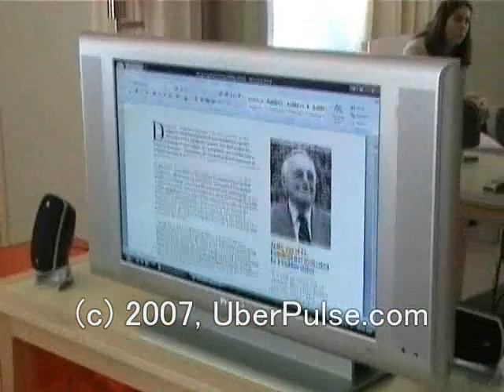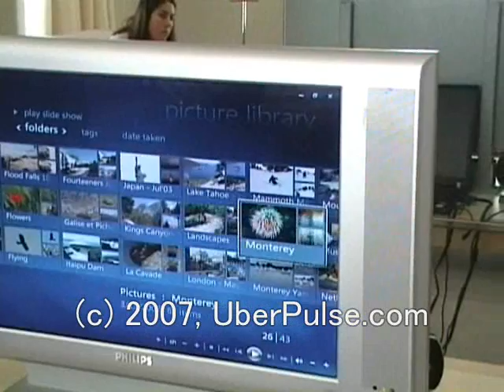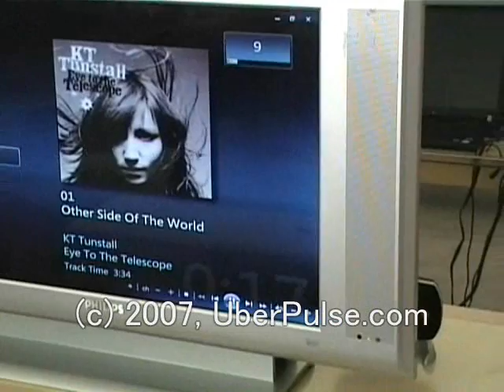Logitech unveils the Air Mouse!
Yesterday, Logitech unveiled it's wireless MX Air dubbed the "Air Mouse". It's a sleek rechargeable laser mouse that, when you pick it up turns off the laser sensor and uses the dual embedded MEMs gyroscopes inside it to detect angular motion in the air, as well as an accelerometer, so the mouse knows which way is up. Nothing news if you are a Nintendo Wii gamer!

    "All the motion computation is done in the mouse... You just have to plug the Air Mouse to your notebook or desktop system to start using it... There's no setup required", said a Logitech product manager.

A touch sensitive scroll-panel replaces the traditional scroll wheel
The Air Mouse does not have a scroll wheel. Instead, the MX Air uses a touch-sensitive "scroll panel" for super fast scrolling with the touch of a finger. A swipe of the finger across the surface enables the inertial scrolling mechanism, which adjusts its speed according to the speed of the finger swipe.

Logitech's MX Air cost about $150, more than twice the price of Gyration's GO 2.4 Optical Air Mouse.

    "Gyration's air mouse uses a mechanical gyroscope and is not as responsive than ours", insisted the Logitech rep.